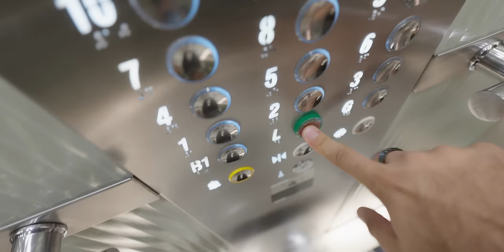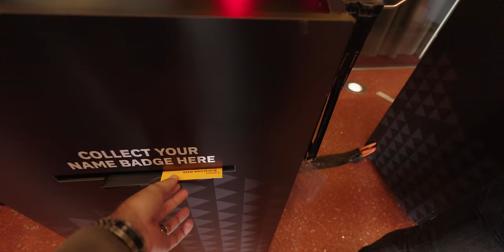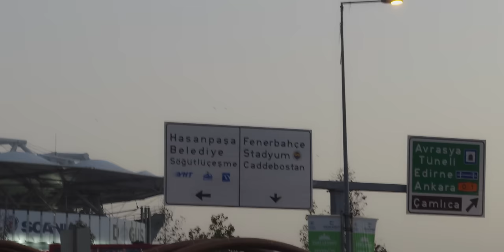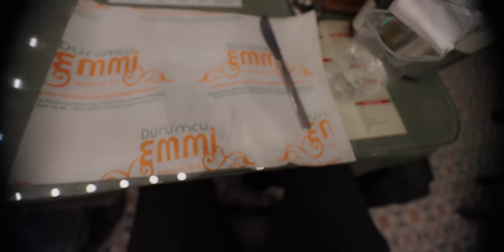Binance ke saath Istanbul 🇹🇷